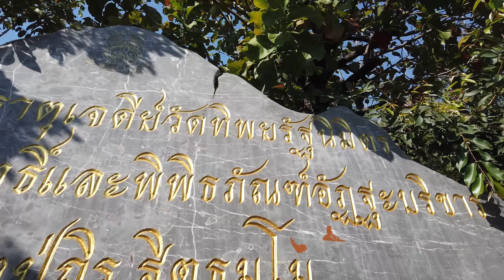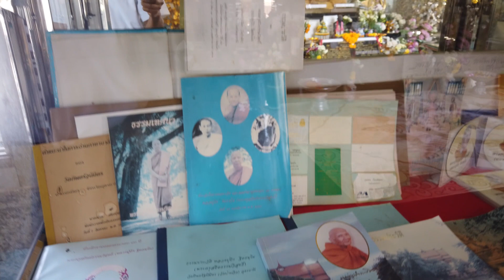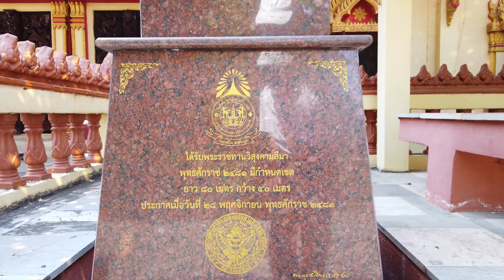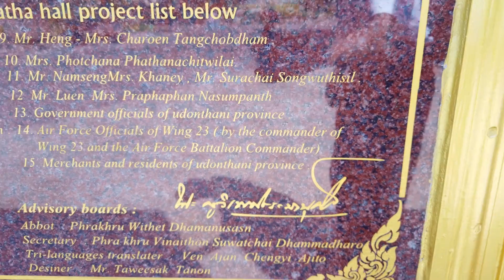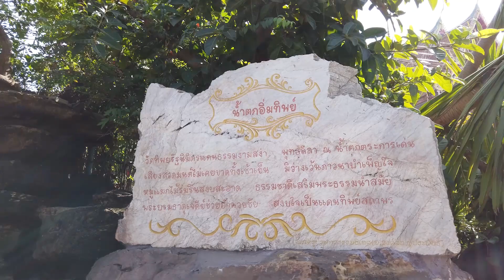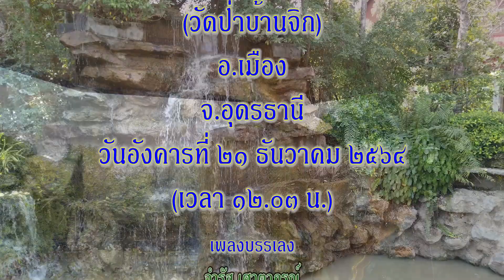พระบรมธาตุเจดีย์ พิพิธภัณฑ์อัฐบริขาร หลวงปู่ถิร ฐิตธัมโม 21-12-2564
พระบรมธาตุเจดีย์ พิพิธภัณฑ์อัฐบริขาร
พระครูสถิตธรรมวิสุทธิ์ (หลวงปู่ถิร ฐิตธัมโม)
วัดทิพยรัฐนิมิตร (วัดป่าบ้านจิก) ต.หมากแข้ง อ.เมือง จ.อุดรธานี